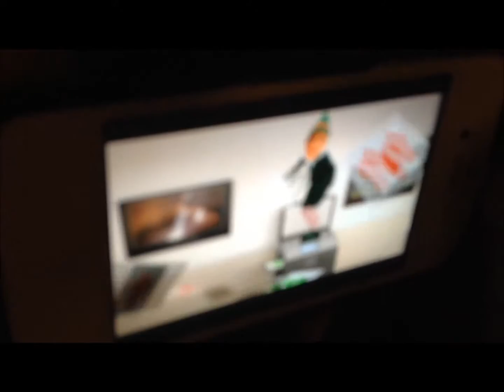vlogmas day 7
sorry this is uploaded on the the 9th it was so post uploaded on the 8th.